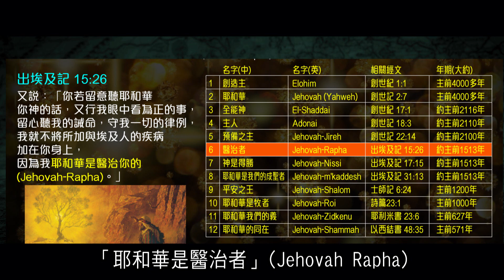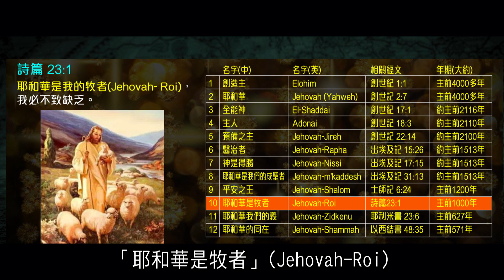新婦理解全個歷史